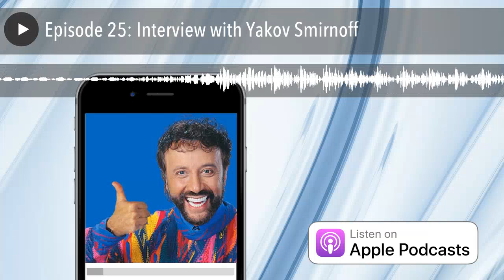Episode 25: Interview with Yakov Smirnoff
You loved him on the stage and big screen and now you’ll love him at the AATH conference! What a treat it was for me to spend a little time talking with Yakov Smirnoff on this week’s Laughbox podcast!  Admittedly, I was a little nervous going into it but he quickly put me at ease as he shared some of his insights on laughter, love, and relationships.  I can’t wait to hear more in San Diego!  Listen in!

More on Yakov…

Fans who loved the comedy of Russian born entertainer Yakov Smirnoff throughout his expansive career on television, the silver screen and Broadway can experience the hilarity once again in “Happily Ever Laughter: The Neuroscience of Romantic Relationships.” In this new show, audience members are left in stitches as they enjoy Yakov’s insightful and laughter-filled philosophies on love, relationships and the differences between men and women. The New York Times called Yakov, “Warm-hearted, delightful and splendidly funny.”

A mainstay on the entertainment scene since the late 1970’s, Yakov co-starred in movies with Robin Williams in “Moscow on the Hudson“, Tom Hanks in “The Money Pit“, Meryl Streep and Jack Nicholson in “Heartburn” and Richard Pryor in “Brewster’s Millions.” Yakov has also given command performances at the White House for several presidents and honored guests. President Ronald Reagan called Yakov, “a national treasure.” Smirnoff was a regular guest star on the award winning NBC sitcom, Night Court. He has been a popular guest of numerous national TV shows including the Tonight Show. You’ve seen him on HBO and enjoyed his humor in his critically acclaimed Showtime special, “Yakov Smirnoff from Moscow…Idaho.”  From 1993 to 2015, Yakov performed at his own two-thousand-seat theater in Branson, Missouri where he entertained over four and a half-million people and produced several outstanding award-winning shows. His comedic style is firmly grounded within his mission statement, “to experience happiness and teach it to the world with passion through comedy and sensitivity.“

Yakov’s quest to understand the science of happiness took him to the University of Pennsylvania where he earned a master’s degree in psychology in 2006 under the supervision of Dr. Martin Seligman, the father of positive psychology. Today, in addition to being a comedian, Yakov is also an adjunct professor at Missouri State University where he teaches a course on happiness and laughter and is currently earning his Doctorate of Education in Organizational Leadership at Pepperdine University’s Graduate School of Education & Psychology in Los Angeles, CA.
In “Happily Ever Laughter”, Yakov takes his comedy to a new level to showcase laughter’s effects on relationships and envisions a world where sadness and tears are replaced with love and laughter. Whether on stage or in a classroom, Yakov’s audiences love him. He is passionate about helping people extend the honeymoon stage of their relationships and “fall in love and laughter all over again.”